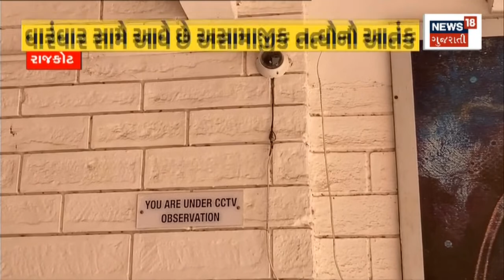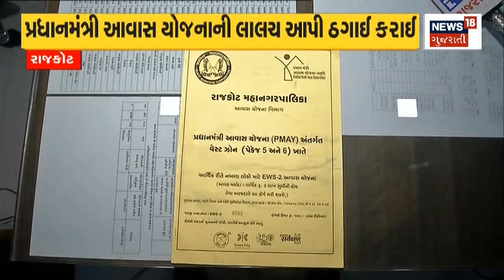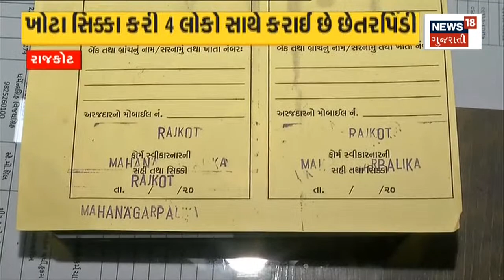Surat News : તાતીથૈયા હિટ એન્ડ રન કેસમાં ધરપકડ | Hit and Run | Accident News | News In Gujarati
Surat News : Tatithiya hit and run case solved. The entire case was solved with one video. A luxurious car hit a biker. n18oc_surat

Surat News : તાતીથૈયા હિટ એન્ડ રન કેસ ઉકેલાયો. એક વિડિયોથી સમગ્ર કેસ ઉકેલાયો. લક્ઝુરિયસ કારે બાઇક ચાલકને ટક્કર મારી હતી. n18oc_surat